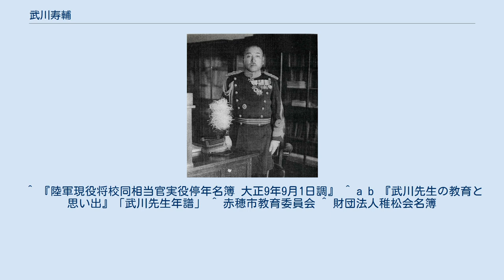武川寿輔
武川 壽輔（むがわ じゅすけ、1877年(明治10年)11月15日 - 1939年(昭和14年)2月12日）は、日本の陸軍軍人、教育者。
最終階級は陸軍少将、兵庫県立赤穂中学校（現：兵庫県立赤穂高等学校）の初代校長。
 福島県安積郡福良村出身。
父は旧会津藩藩士で県会議員の武川定八。
安積中学から陸軍士官学校に進み、1897年（明治30年）卒業(9期)。
1898年(明治31年)歩兵少尉に任官。
陸軍大学校在学中に歩兵第二十七連隊の中隊長として日露戦争に出征。
旅順攻囲戦に加わり203高地の攻防戦で負傷している。
 戦後陸大(18期)を卒業し、教育総監部課員、歩兵第五十七連隊大隊長、第13師団、東京衛戍総督部の各参謀を経て歩兵第3連隊の連隊長に就任する。
部下に秩父宮雍仁親王がいた。
第20師団参謀長を経て1923年(大正12年)8月6日少将へ昇進するとともに歩兵第39旅団長となり、翌年予備役編入となる。
 その後、安積中学の同級生であった小西重直らの推薦を受け、兵庫県立赤穂中学校校長に就任した。
武川は赤穂藩に流刑された山鹿素行と同郷という縁があり、赤穂義士会会長を務めている。
赤穂城内には武川の頌徳碑が建立され、没後50年に際し『武川先生の教育と思い出』が出版された。
"やれば出来る。
我に力あり"が口癖であった。
稚松会会員。
 ^ 『陸軍現役将校同相当官実役停年名簿 大正9年9月1日調』 ^ a b 『武川先生の教育と思い出』「武川先生年譜」 ^ 赤穂市教育委員会 ^ 財団法人稚松会名簿